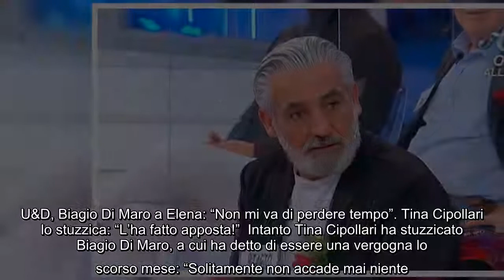Uomini e Donne, Biagio Di Maro spiazza Elena: "Per me possiamo anche andare via" Nella nuova puntata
Uomini e Donne, Biagio Di Maro spiazza Elena: "Per me possiamo anche andare via" Nella nuova puntata di Uomini e Donne del 12 gennaio 2022, il